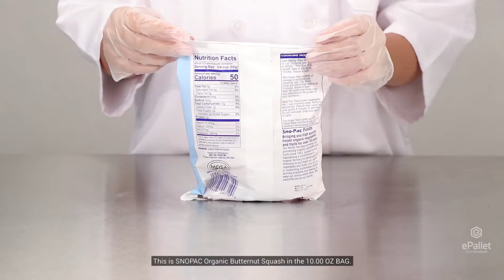Organic Butternut Squash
SNO PAC
Pack Size: 12/10 oz